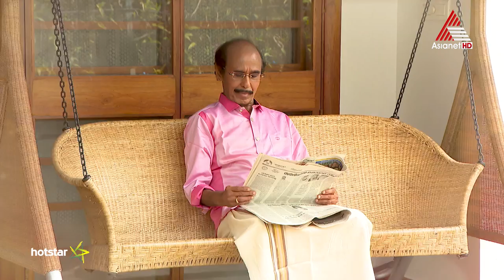Ponnazhakinte Patharamaattu 10-12-17